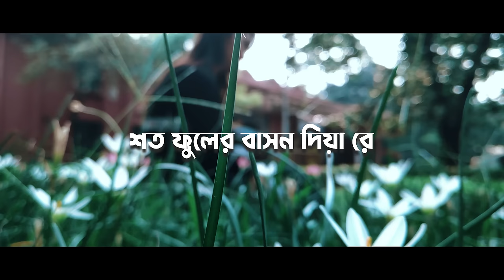Amar Sonar Moyna Pakhi ( Lofi Remix ) আমার সোনার ময়না পাখি | Saif Zohan | Bangla New Song 2021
Saif Zohan presents Bangla Old Song New Version 2021 - Amar Sonar Moyna Pakhi ( Lofi Remix ). Amar Sonar Moyna Pakhi is a Bangladeshi song written by legendary Mohammad Osman Khan.

Song : Amar Sonar Moyna Pakhi ( Lofi Remix )
Singer : Saif Zohan
Lyrics : Mohammad Osman Khan.
Tune : Mohammad Osman Khan.
Editing : Saif Zohan

Amar Sonar Moyna Pakhi Lyrics

আমার সোনার ময়না পাখি
কোন দ্যাশেতে গেলা উইড়া রে
দিয়া মোরে ফাঁকি রে
সোনা বরণ পাখিরে আমার
কাজল বরণ আঁখি
কাজল বরণ আঁখি
দিবানিশি মন চায় রে
বাইন্ধা তরে রাখি রে
দেহ দিছি প্রাণরে দিছি
আর নাই কিছু বাকী
শত ফুলের বাসন দিয়া রে
অঙ্গে দিছি মাখি রে
যাইবা যদি নিঠুর পাখি
ভাসাইয়া মোর আঁখি
ভাসাইয়া মোর আঁখি
এ জীবন যাবার কালে রে
ও পাখি রে...
এই জীবন যাবার কালে রে
একবার যেন দেখি রে

* ANTI-PIRACY WARNING * This content is Copyright to Saif Zohan. Legal action will be taken against those who violate the copyright of the following material presented.